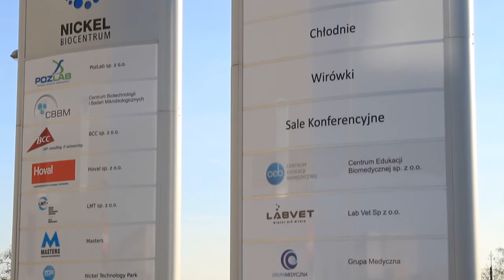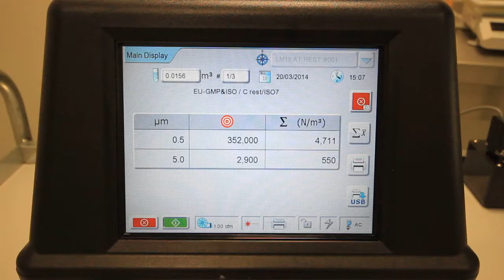Laboratoria dla biogospodarki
Film prezentuje Nickel BioCentrum - nowoczesną przestrzeń biurowo-laboratoryjną dla firm z sektora Bio/Med. Montaż powstał na potrzeby biuletynu Nasz Region 1/2014.